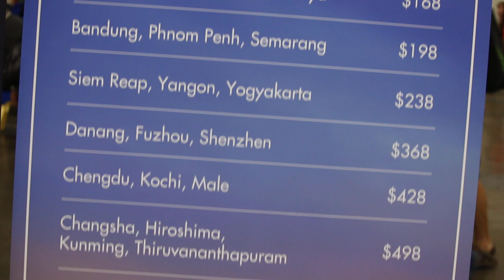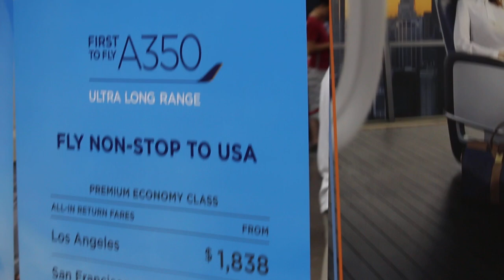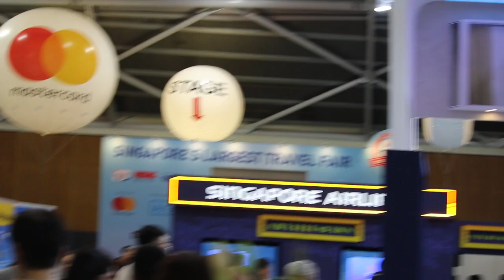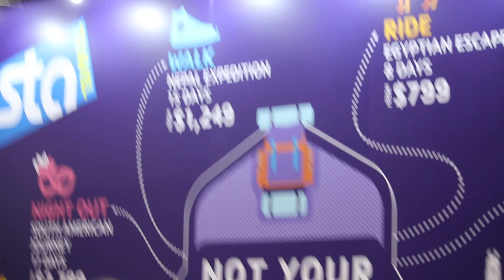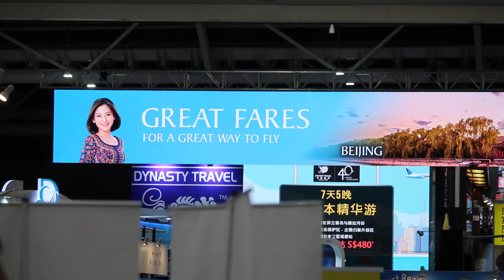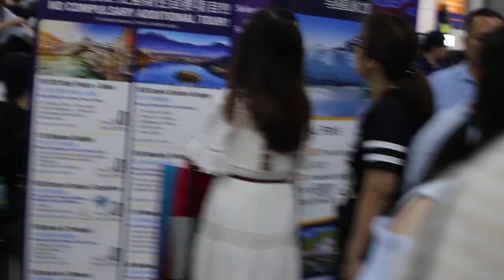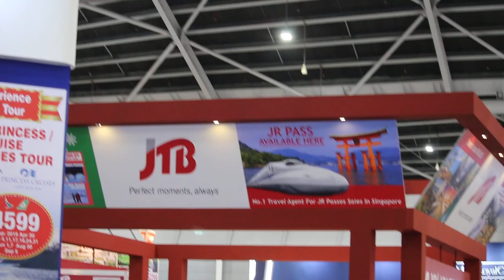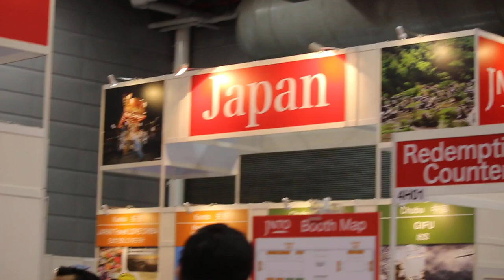Singapore NATAS Travel Fair - Aug 18, 2018. Saturday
Aug 18, 2018. 4 pm. The crowd is not as large as few years ago. There is a competing Travel Revolution Travel Fair. Also, the trend of the younger generation booking online, dispensing with travel agents. Rental of 480 sq m area in this Changi Expo can be as high as $50,000 from Aug 17 to 19, 2018.

Interesting countries - Nepal, Bhutan, Uzbekistan. Myanmar did not participate this year. 3 digital photo book stalls seen. ASA might be the agency leaving Travel Revolution this year? It has a Mercedes Car as a lucky draw. EU has those models and appeared to have good business. Canon has a free photo taking session advertising its mirrorless camera (around $1,000)